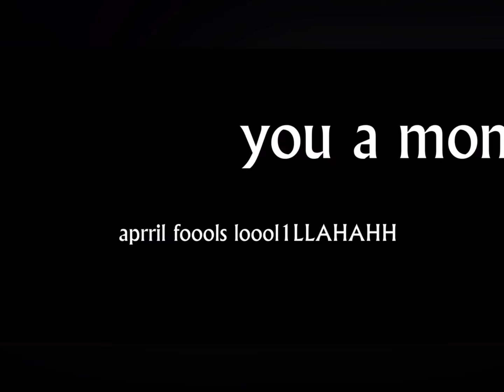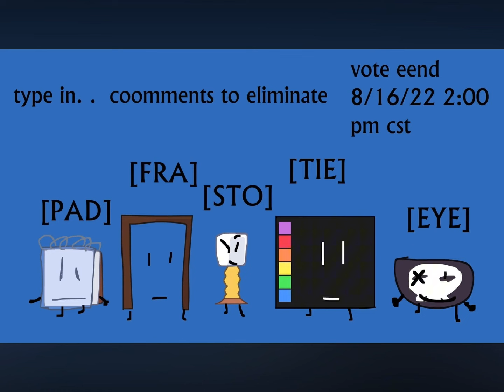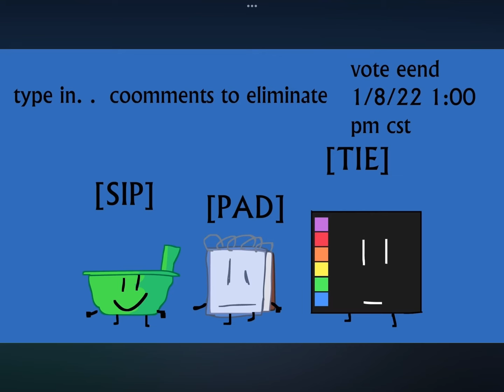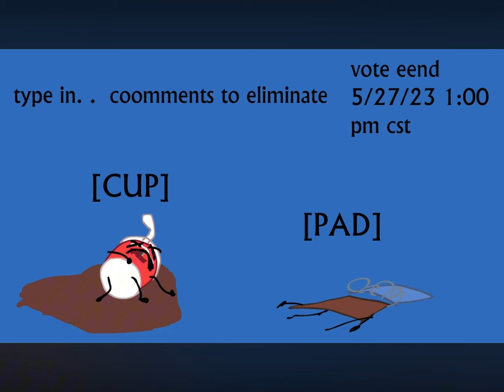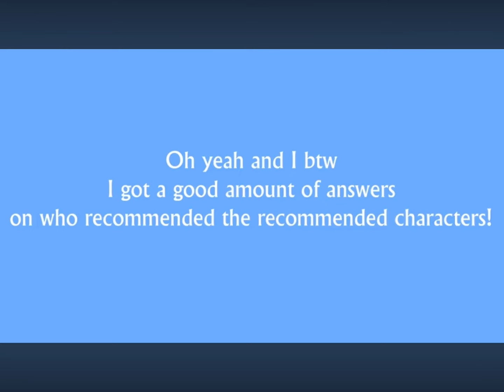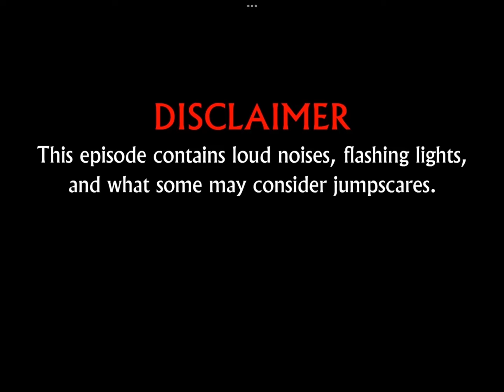Object Fool + Animatic Battle but only Jack Stauber Music (OUTDATED)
Object Fool and Animatic Battle by ​⁠@gagofgreen9611